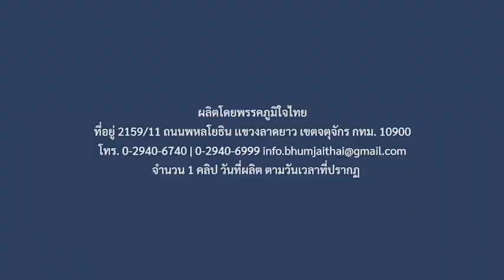กองทุนประกันชีวิตผู้สูงอายุ 60ปีขึ้นไป ตายได้ 100,000 บาท กู้ได้ 20,000 บาท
กองทุนประกันชีวิตผู้สูงอายุ 60ปีขึ้นไป ตายได้ 100,000 บาท กู้ได้ 20,000 บาท ไม่ต้องมีคนค้ำประกัน เพื่อคุณภาพชีวิตของคนไทยทุกคน พูดแล้วทำ พรรคเบอร์7 ภูมิใจไทย

ผลิตโดยพรรคภูมิใจไทย ที่อยู่ 2159/11 ถนนพหลโยธิน เเขวงลาดยาว เขตจตุจักร กทม. 10900 จำนวน 10ภาพ 1ข้อความ พร้อมรูปภาพประกอบ วันที่ผลิต ตามวันเวลาที่ปรากฏ